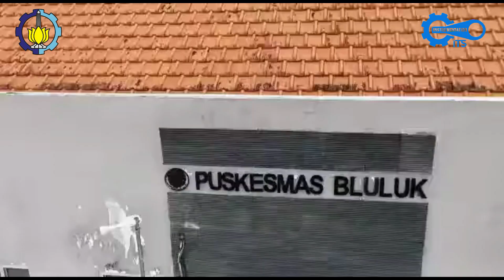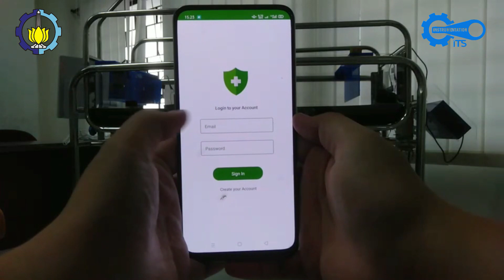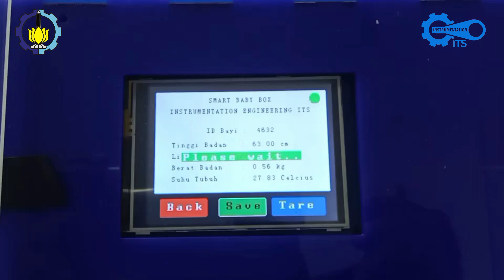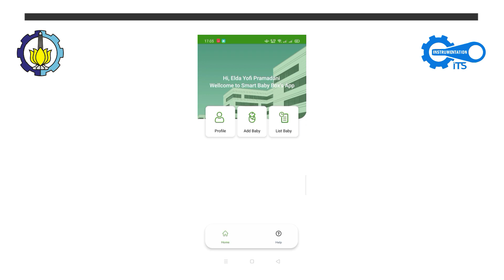CANGGIH, BOX BAYI BERTEKNOLOGI KARYA MAHASISWA ITS INI BERPOTENSI DITERAPKAN DI RUANG NEONATAL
Smart Multiple Function Box merupakan alat ukur antropometri dasar bayi hasil karya Elda Yofi Pramadani, mahasiswa Teknik Instrumentasi, Fakultas Vokasi, Institut Teknologi Sepuluh Nopember, dengan Dosen Pembimbing Bapak Ir. Ahmad Fauzan Adziimaa, S.T., M.Sc dan Ibu Safira Firdaus Mujiyanti, S.T., M.T.

Alat ini dilengkapi dengan sensor load cell yang dapat mengukur berat bayi, sensor ultrasonik untuk mengukur panjang dan lingkar kepala bayi serta sensor MLX90614 sebagai pengukur suhu. alat ini dapat melakukan pengukuran terhadap empat variabel secara bersamaan, selain itu hasil dari pengukuran dapat dilihat langsung pada LCD alat dan terintegrasi oleh Internet of Things sehingga dapat diakses melalui aplikasi android.